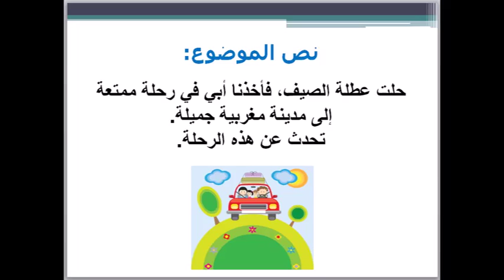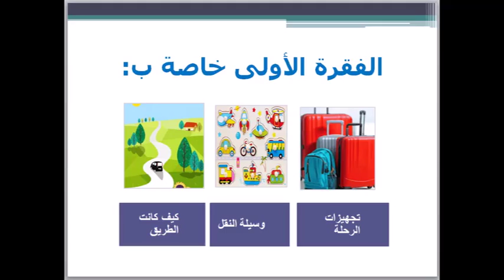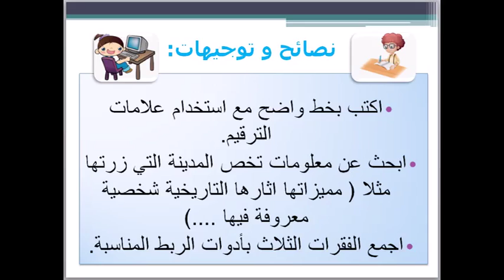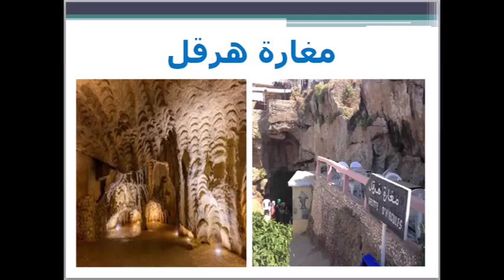⁦✍️⁩ كتابة عرض ⁦لنص إنشائي 📝: للصف الثالث ابتدائي